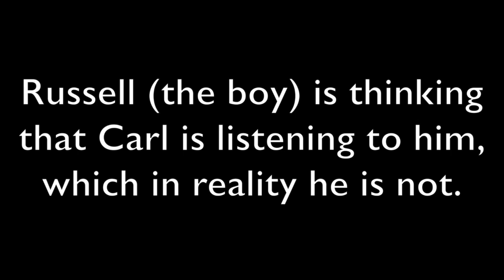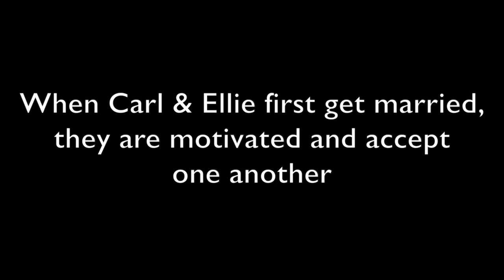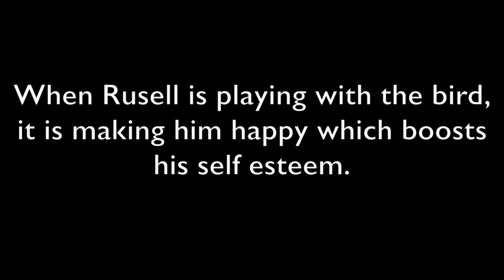Personality Concepts Project (Alec Cohen)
Alec Cohen - AP Psychology